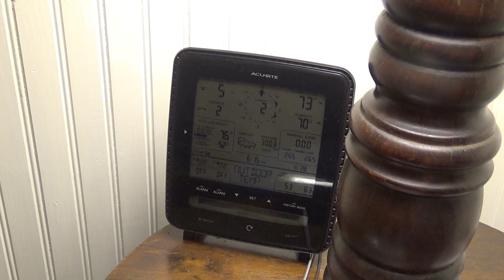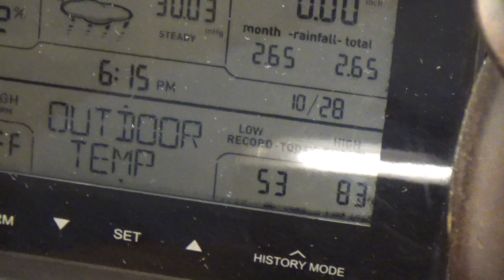Record Heat in Late October 2023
Very high temperatures experienced in late October 2023.